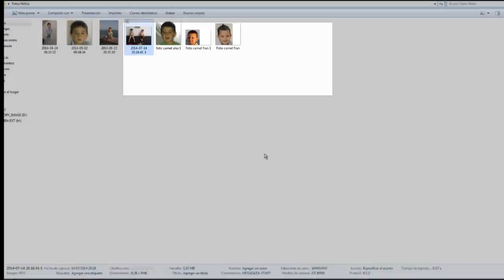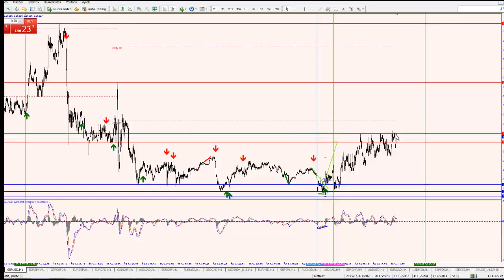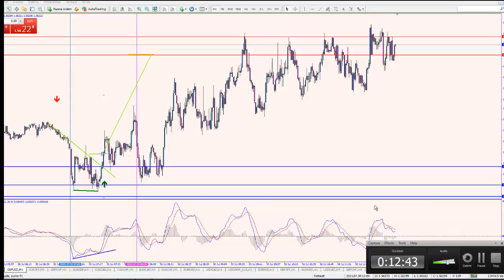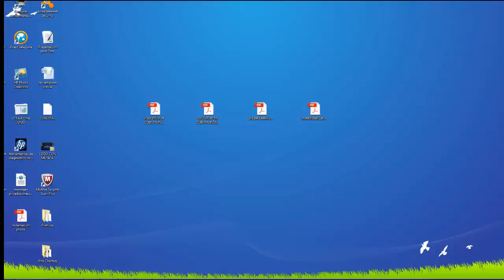30 07 2017 Motivos Para El Trading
Motivos por los cuales me dedico hacer trading y resumen de apertura de hoy del EUR-USD y la GBP-USD. Gracias a todos mis seguidores.

Francisco Barrios Muñoz es entrevistado en el Trading Accelerator () que realizamos en Madrid, Hotel Eurobuiding NH Collection. El trading es un trabajo como.

The Forex Day 2017 SALA PANORÁMICA (Presentado por Susana Criado (Radio Intereconomía) Forex Day® es el mayor evento de conferencias especializadas en trading.